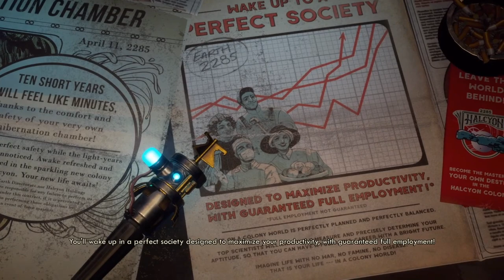Evna Plays The Outer Worlds Episode 1